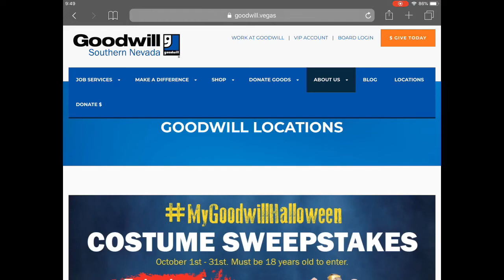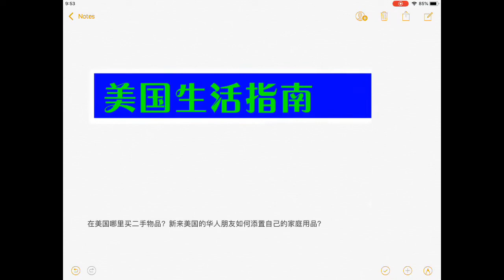【Yes TV】美國生活指南 在美国如何买二手便宜的家居用品等，Goodwill是一个不错的选择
本视频讲解如何淘到免费的或者打折的家居用品

申请美国信用卡推荐链接如下，欢迎大家使用：（建议按照顺序先后申请，三个月申请一个比较适合，以下三张信用卡都没有年费。）
Discover